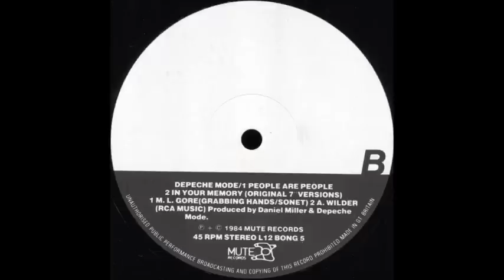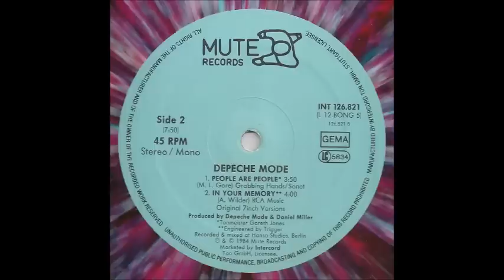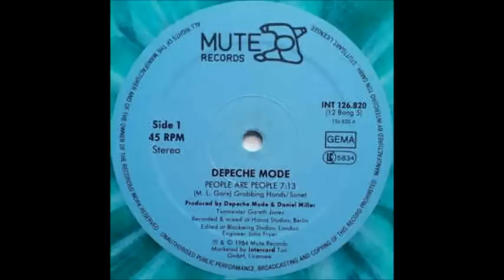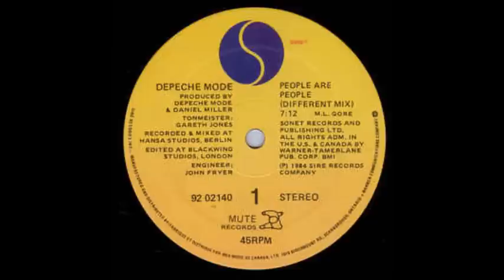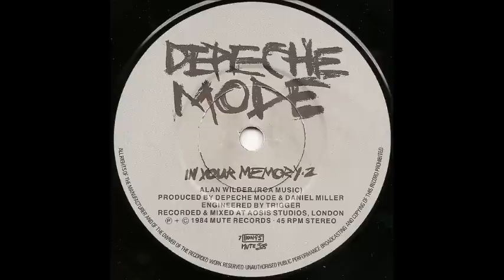Depeche Mode - People Are People (On U Sound Remixed By Adrian Sherwood)